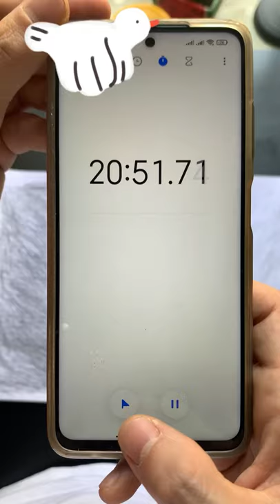Bút chì vĩnh cửu có thật sự là vĩnh cửu ?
Link sản phẩm mình review : beacons.ai/lamhayho